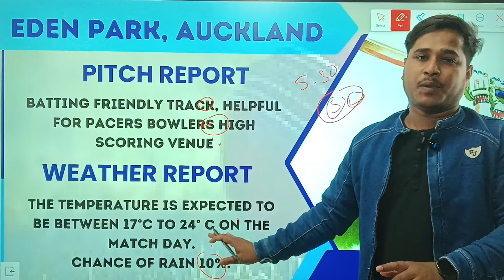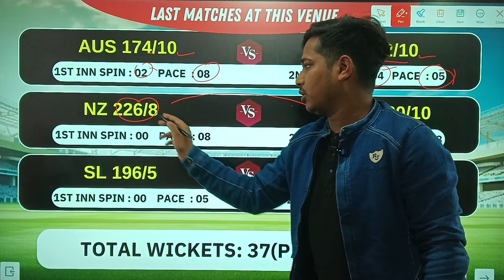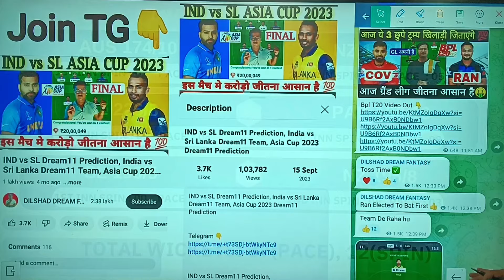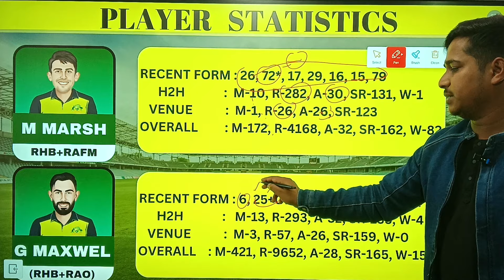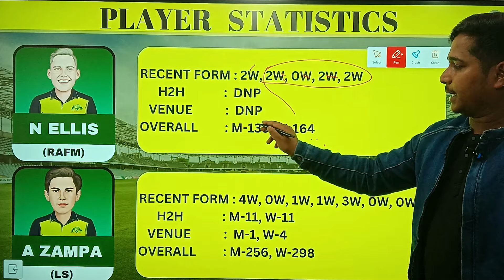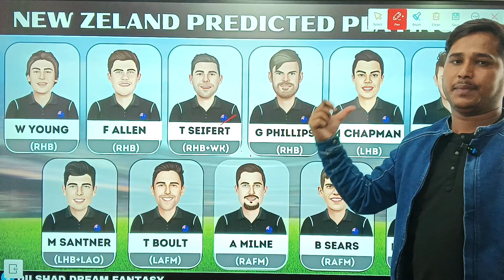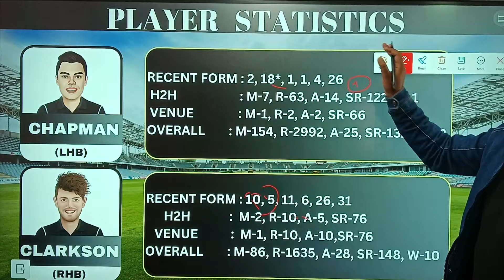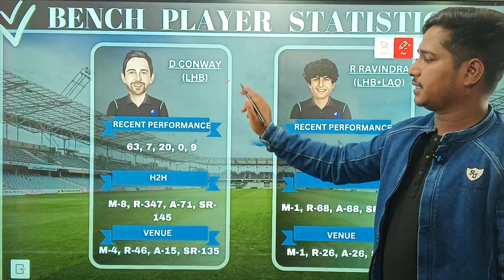NZ vs AUS 3rd T20 Dream11 Prediction, New Zealand vs Australia T20 Dream11 Prediction, nz vs aus t20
NZ vs AUS 3rd T20 Dream11 Prediction,
NZ vs AUS T20 Dream11 Prediction,
NZ vs AUS dream11 team prediction,
NZ vs AUS T20 Match DREAM11 Prediction,
NZ vs AUS,
3rd T20 NZ vs AUS Dream11 Team Prediction,
NZ vs AUS 3rd T20 Playing11,
NZ vs AUS 2024 dream11 prediction,
NZ vs AUS match dream11 team,
NZ vs AUS dream11 prediction,
Australia vs New Zealand T20 Dream11 Prediction,
Australia vs New Zealand 3rd t20 Dream11 Team Prediction,
NZ vs AUS t20 dream11 prediction today,
NZ vs AUS dream11 prediction today,
dream11 prediction of today match,
Australia vs New Zealand today match prediction,
NZ vs AUS DREAM11,
NZ vs AUS 3rd T20 Dream11 Team Prediction,
Australia vs New Zealand,
Australia vs New Zealand Dream11 Prediction,
NZ vs AUS 3rd t20 highlight,
NZ vs AUS t20 series 2024,
AUS vs NZ PLAYIN11,
AUS vs NZ,
Australia vs New Zealand Dream11 team,
fantasy dream team,
fantasy team,
dream11 team,
NZ vs AUS 3rd t20 TODAY DREAM11 TEAM,
NZ vs AUS today match dream11 team,
Australia vs New Zealand dream11 prediction today,
Australia vs New Zealand t20 2024 PLAYIN11,
Australia vs New Zealand PLAYIN11 2024,
NZ vs AUS dream11 team prediction today,
Dream11 NZ vs AUS Prediction,
Dream11 NZ vs AUS team,
NZ vs AUS
NZ vs AUS T20
NZ vs AUS T20 Team,
NZ vs AUS T20 dream11 ki team,
NZ vs AUS 3rd T20 pitch report,
AUS vs NZ 3rd T20 pitch report